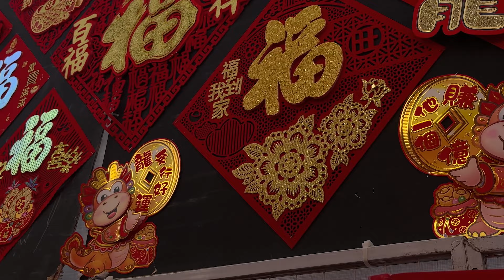Ang Mo Kio walk. Chinese New Year 2024, Year of the Dragon